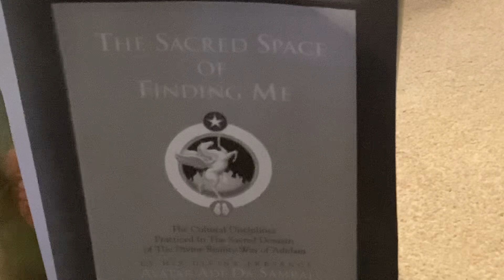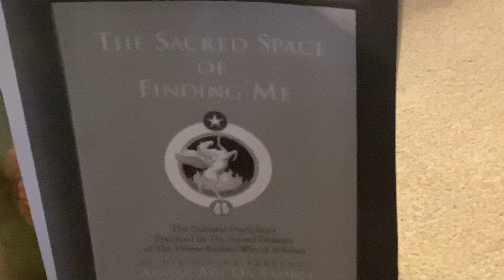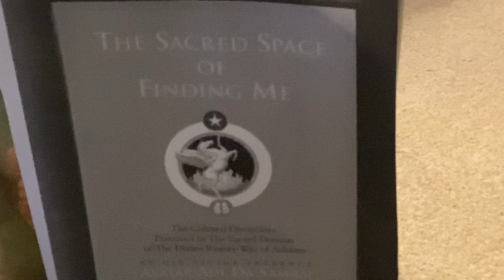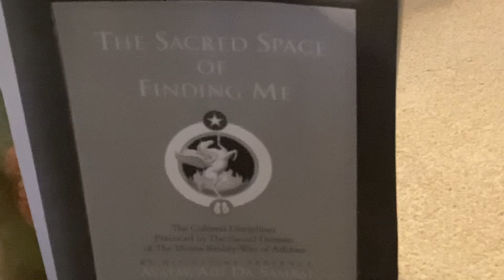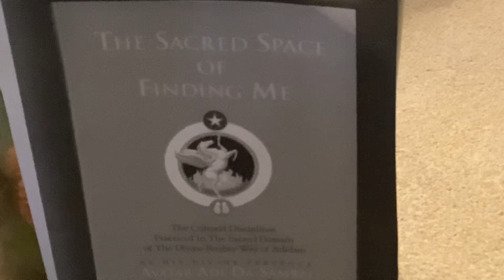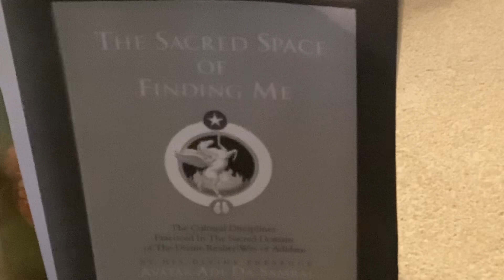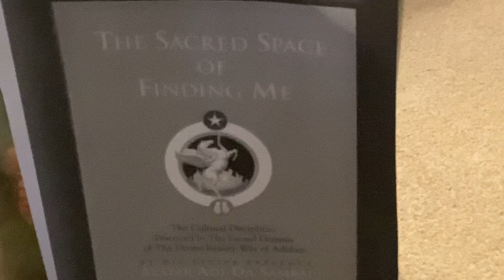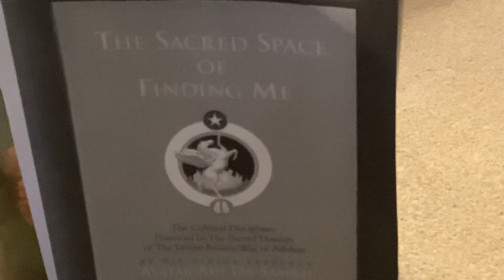The Truth of My Divine Heart-Secret. Epilogue from Sacred Space. p. 457. Adi Da Samraj.